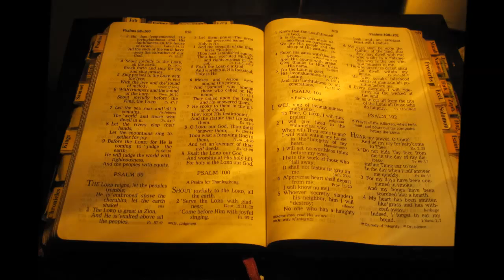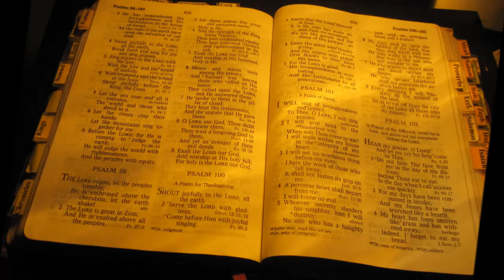Marcos 10 La Mies Es Mucha 13 Marzo 2016 Pr Ruben Pallares Pte 3 Audio